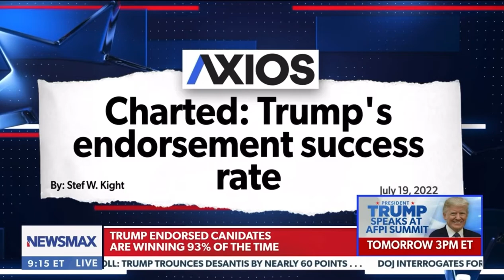Abe Hamadeh joins Newsmax to discuss his race for AG and receiving Trump’s endorsement